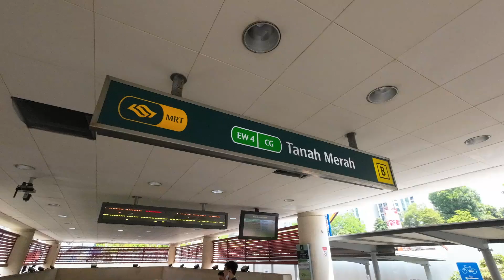EW4 Tanah Merah MRT Station: Exit B to Platforms | Singapore Walking Tour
sights, sounds,

pathway, passageway, footpath, passage way, foot path

shopping complex, shopping mall, shopping plaza, shop lots

roads, road, streets, street, light, traffic, jam, cars, vehicles

gathering, meeting, exchange, people, human, humans

walking, running, exercising, exercise

Description -
amended, beefed up, enhanced, expanded, extended, improve, modernise, overhaul, refined, refresh, refurbish, rejuvenate, renovate, revised, revitalization, souped-up, update

exterior, interior, building

design, architecture, construction, layout, pattern, colour, construction, materials, floor plan

Location -
Singapore, South East Asia